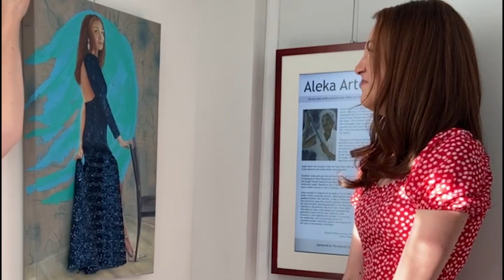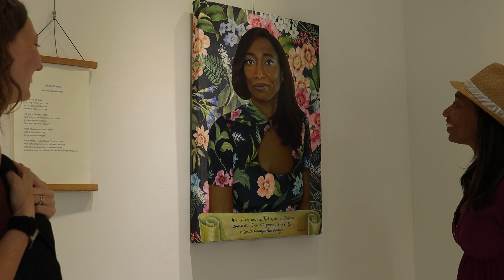Revealing the 2023 Portrait Project Paintings to Trauma Survivors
Contemporary artist, Danielle Festa, painted six inspiring trauma survivors over the past year. With the help of supporters and sponsors of TheAplombProject.org, each receives their painting as a reminder of their strength and resilience. The incorporation of mixed media materials calls attention to the outfit they chose to reflect empowerment.

Paintings feature: Lauren Gill, Jai Mitchell, Spiridoula Politis, Britney Lane, Aleka Artemis Munroe and Nubia DuVall Wilson.

Artist statement:
In 2020 my cousin Sue came to me with the truth of her childhood sexual assault. What came as a tsunami of painful information was a release of stored trauma for her. She finally allowed herself to accept support, gain confidence, and offload the weight of this secret. I asked if I could
paint this transformation I saw. It was cathartic for me to throw down ink like Jackson Pollock for the background and to embroider the gold and white threads that represent her strength. I could not have predicted, but this opened up a new chapter in my life - I began painting old friends and
making new ones while painting their stories of resilience. This has since developed into a 501(c) (3) organization, The Aplomb Project.

Collaboration is my priority from the start. I ensure that everything from the reference painting, the pose, the outfit, the colors, photoshoot location and even the music I listen to while I paint, is the survivor's choice. It means the world to me that each one of them trusts me with their story and I take that responsibility seriously.

Not only do the survivors get their paintings, but they also become part of a supportive community. If you or someone you know has experienced trauma and are looking for support, please see a list of some reputable organizations available to help